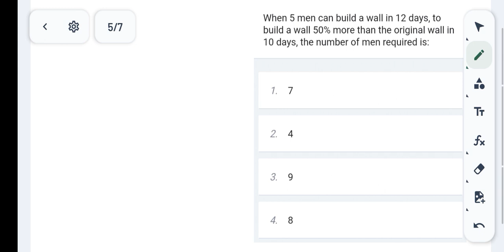Time and Work Problems in Hindi.